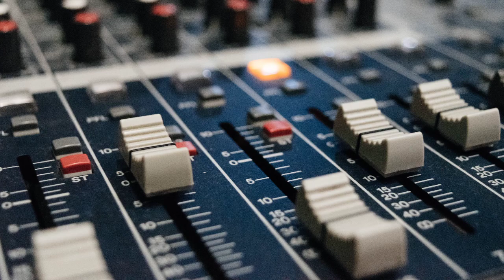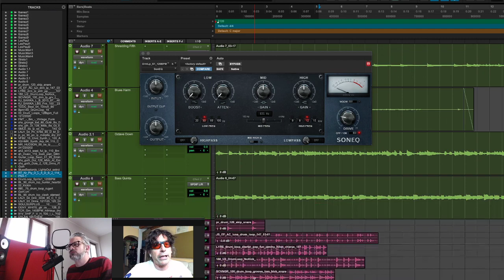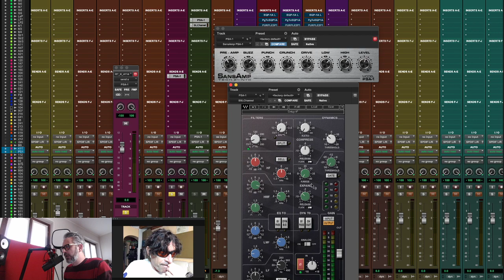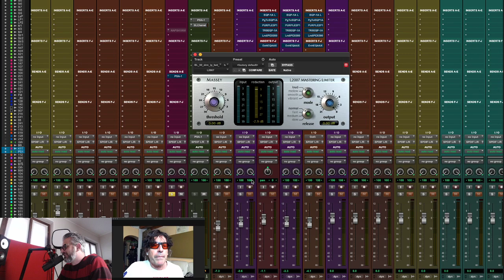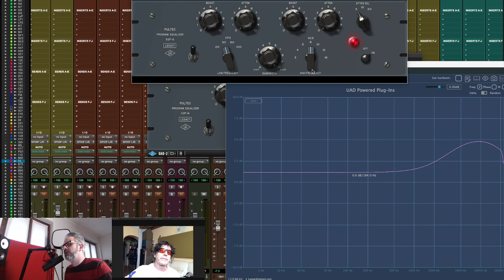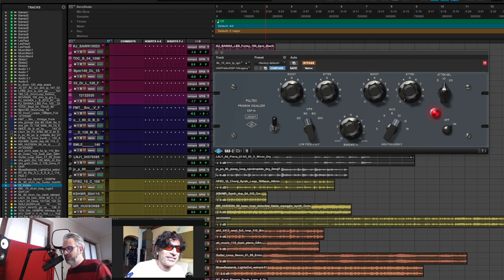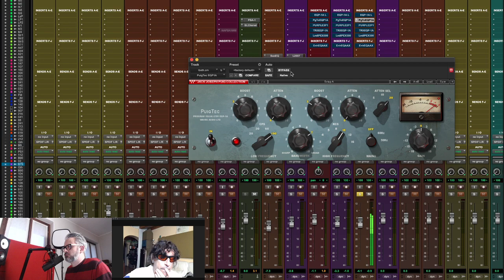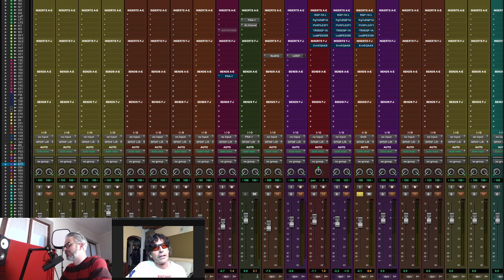Pultec plugin a confronto - Diretta Twitch 26-04-2021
Confronto al minuto 1:11:07

In questa puntata parliamo del nuovo Model 84 di Softube, emulazione dello storico Roland Juno 106 e del Chow Centaur di Chowdhury DSP, emulazione del Klon Centaur

Per la rubrica FREE Plugin questa settimana abbiamo provato il SonEQ di Sonimus:

Nel Quick Tip di questa settimana vediamo come ricreare il famoso trick per la cassa di Tchad Blake. con il SansAmp PSA-1.

Il protagonista della rubrica "largo ai vecchi" questa settimana è il brickwall limiter L2007 di Massey.

Le emulazioni Pultec che abbiamo messo a confronto a confronto sono le seguenti:
- Universal Audio Pultec EQP-1A legacy
- Waves Audio Puigtec EQP1A
- Acustica Audio Purple 3 P1
- IK Multimedia TR5 EQP-1A
- Plugin Alliance Lindell PEX-500
- Native Instruments Softube Enhanced EQ